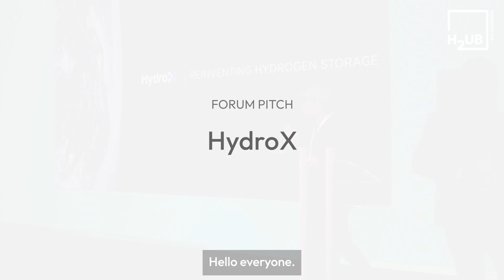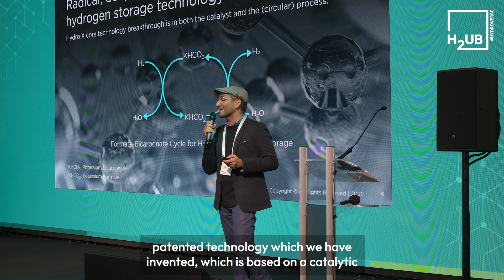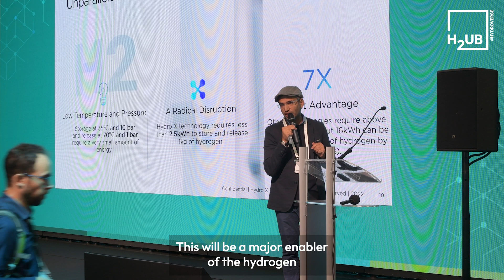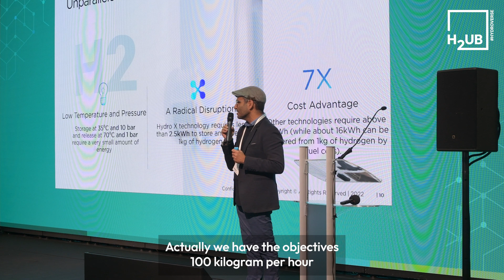Hydro X Pitch - H2UB HYDROVERSE start-ups live on stage @ HYDROGENWEEK in Brussels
Disrupting hydrogen storage for the future: Hydro X live on Stage 🎤

The big Hydrogen Europe Flagship Event during HYDROGENWEEK in Brussels in October 2022 brought together the crème de la crème of the hydrogen world. And of course that includes the 12 start-ups from all over Europe that were part of our H2UB Start-up Pavilion. One of the most impressive pitches of the event came from Assaf Sayada, who presented his company Hydro X.

Watch the video to find out why the Hydrogen Carrier developed by HydroX is

⚙️ more energy efficient
🛡️safer
💸and more cost-saving

than current hydrogen storage options. Thus, it will mean a major revolution in hydrogen processing.

We are happy that such an impactful business model is part of the HYDROVERSE